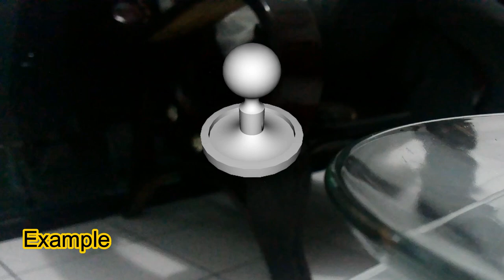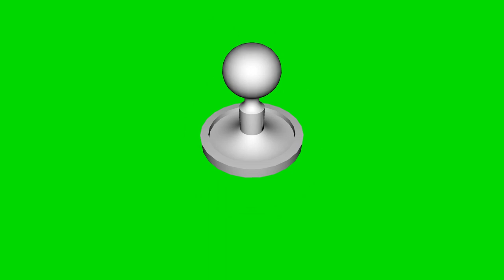Green Screen Effect, Stamp Animation For Subscribe Intro